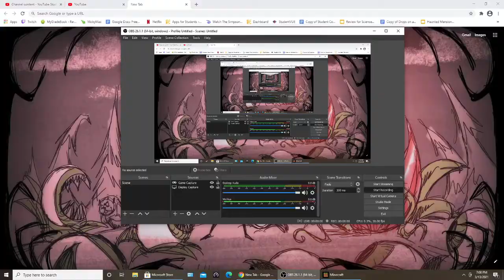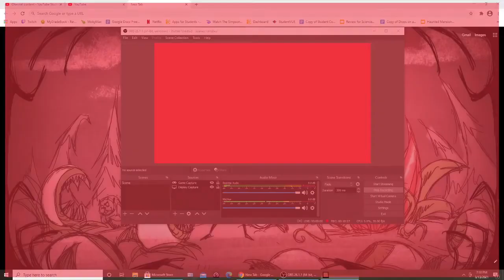DIAMONDS!!!!!!!! ( 9 of them!) diamond pickaxe, and jukebox for cat music disk!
This is Minecraft, but I only have one life! try 3: episode 7!
I got so many diamonds, made a diamond pic, and a juke box for cat music disk, that video will be at the end of this one, there should be a video popping up then!
please every sub makes my week so much better!